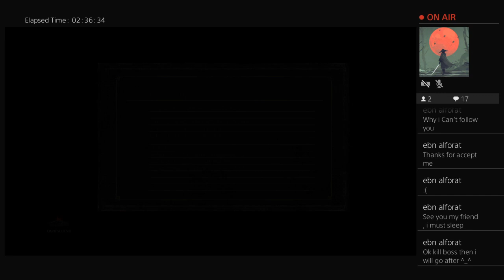Screw Patches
Hello friends! If you want to view my videos, go ahead. I primarily stream, that's all I really do, just for my friends who are willing to watch.